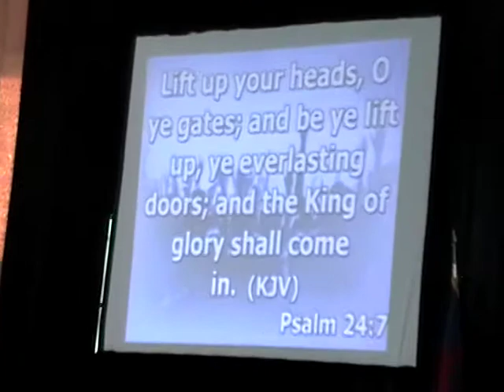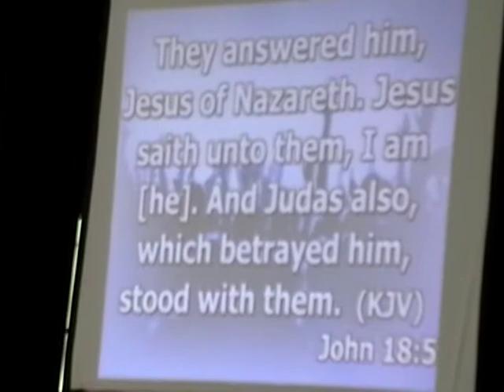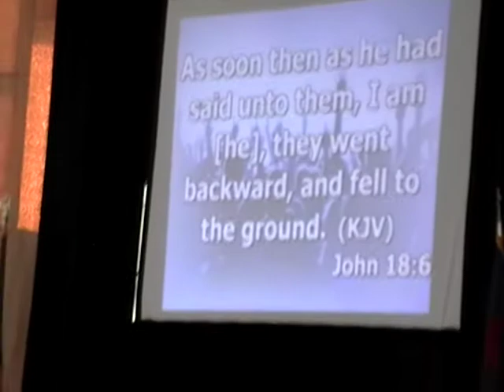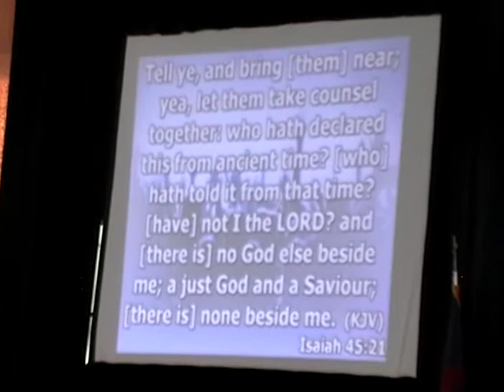Who Is This King Of Glory?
The message that pastor Skip preached on 3/3/2013 titled, Who is this king of glory?
This is a message aimed at helping understand the nature of God, in his infinite wisdom and power. Watch, and be blessed.